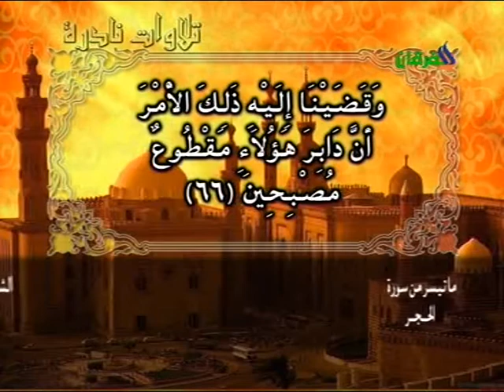محمد خليل الحصري الحجر